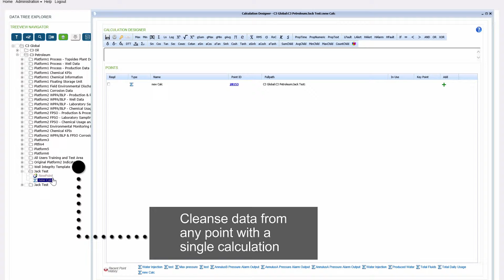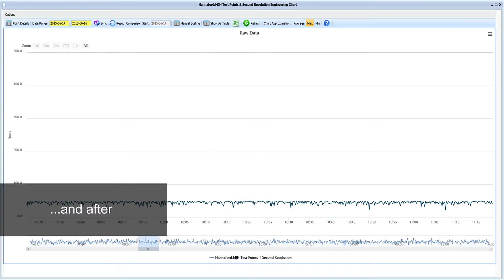AssetWise: Operational Data Validation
Efficiency and productivity are essential to success in any industry. AssetWise allows you to achieve this by ensuring your operational information is valid and accurate by protecting the integrity of your operation and checking for suspicious data anomalies. AssetWise ensures poise and confidence that your decisions are made with the right data evidence.